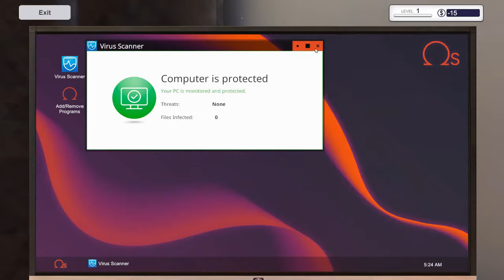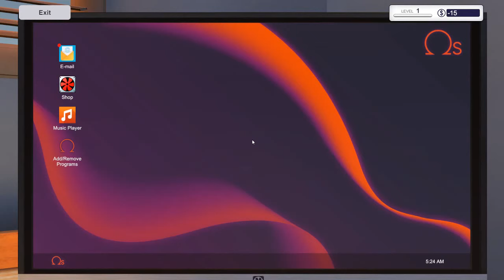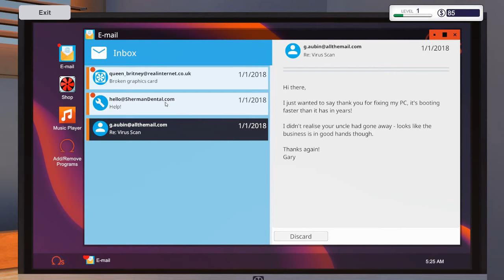First day on the job PC Builder Simulator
First day of PC Building Simulator